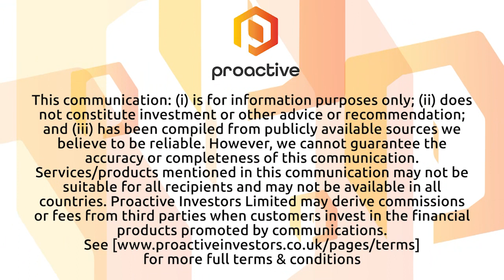Emperor Energy to return to Good Oil Conference next week in Perth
Emperor Energy director Carl Dumbrell chats with Andrew Scott from Proactive about attending next week’s Good Oil and Gas Energy Conference in Perth for the first time in three years. The event is supported by one of EMP's major shareholders and Dumbrell is looking forward to presenting the company’s investment case next Tuesday and Wednesday. He also discusses the strong trading day EMP enjoyed last Friday, with almost 13 million shares traded - the biggest volume for some time - and the company's response to the resultant ASX query. While there was no news, Dumbrell puts the movement down to growing interest in junior energy companies.